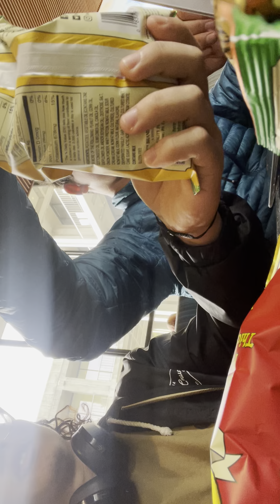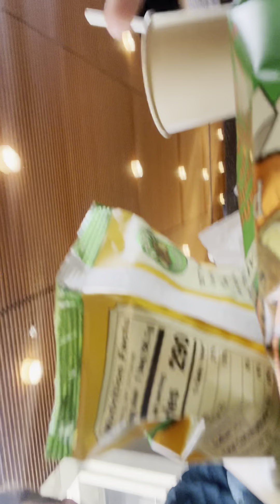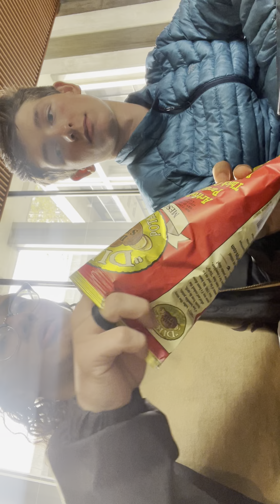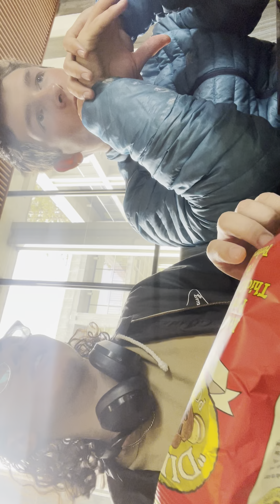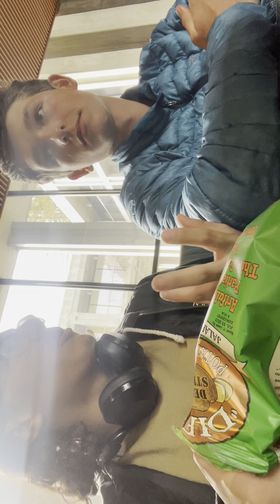Angel & Toby back at it again @ McHenry